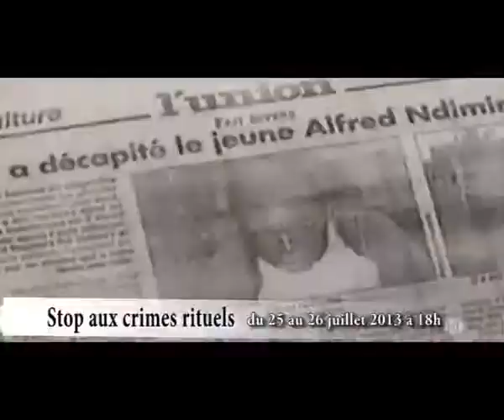Stop aux crimes rituels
Message de sensibilisation sur des crimes rituels au gabon